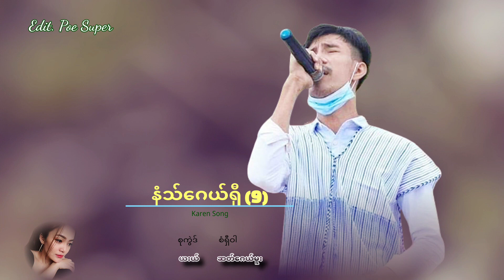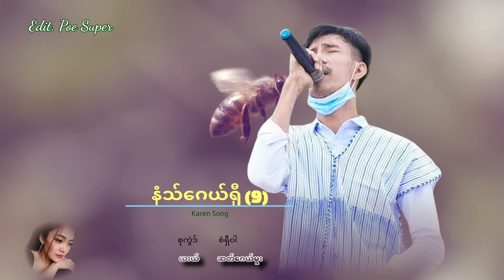Karen Song By Saw Hsa Gay Mue Naw Gay Shee (9)Composer Saw Shee War 2023 MP4